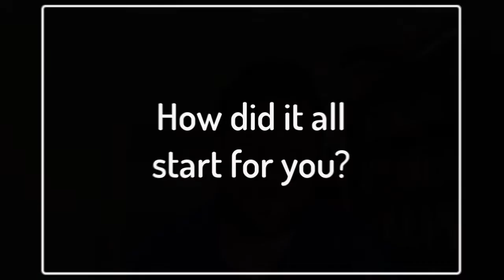Blake Tubby - Arbordale Landscaping - Landscape Ontario Member Interview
Landscape Ontario Member Blake Tubby of Arbordale Landscaping in Concord, Ont. discusses why the association is important for his business.